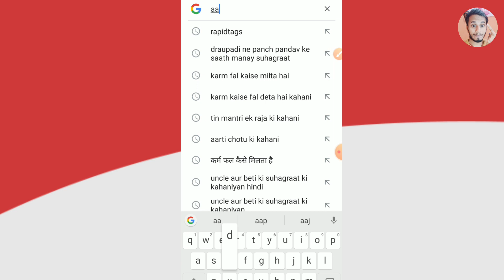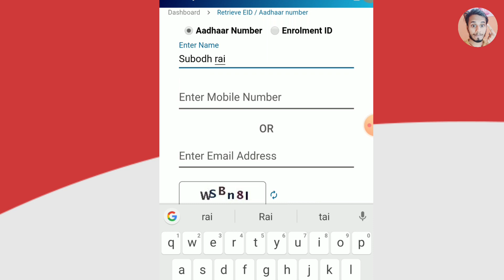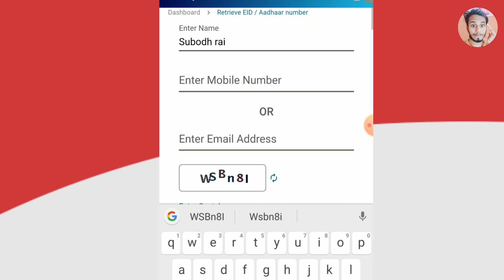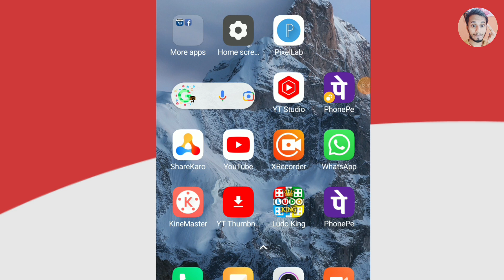naam dalkar aadhar card kaise nikale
ration card se aadhar number kaise nikale
aadhar card number kaise pata kare
aadhar card number kaise pata kare online
aadhar number kaise pata kare
aadhar number nikale
aadhar card download kaise kare online